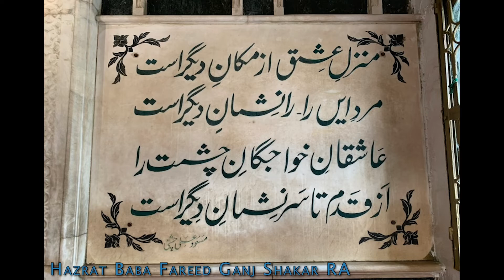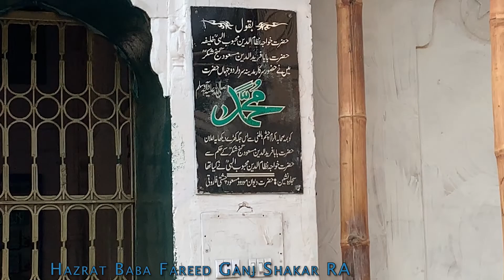Fariduddin Ganjshakar | Baba Farid RA Ke Haq Main Zameen Ki Gawahi | Video # 21